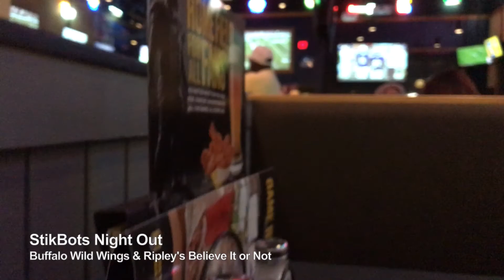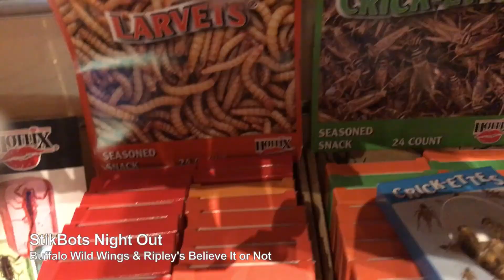Stikbot | StikBots Night Out